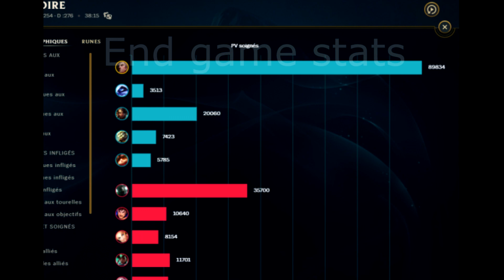Swain Raid Boss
S13 tank meta :clueless:
song : Vordt of the Boreal Valley · Motoi Sakuraba
Dark Souls 3 (Original Game Soundtrack)